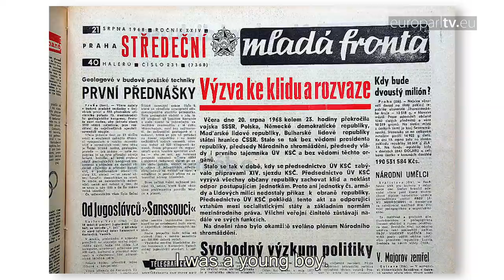"When freedom of the press ends, so does democracy."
MEP Jaromír Štětina is a former journalist who lost his job during the Prague Spring back in 1968. For World Press Freedom Day, he reflects on how crucial freedom of expression is in countering fake news.